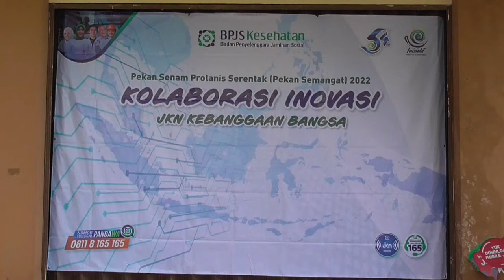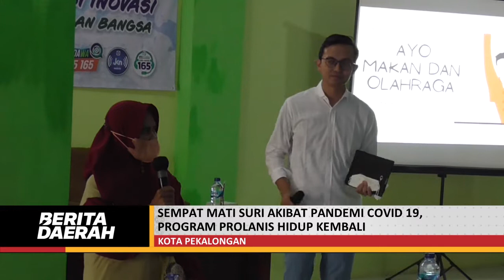SEMPAT MATISURI AKIBAT PANDEMI COVID 19, PROGRAM PROLANIS HIDUP KEMBALI